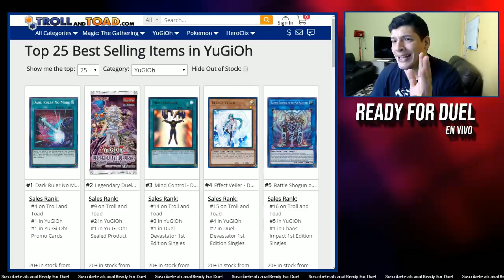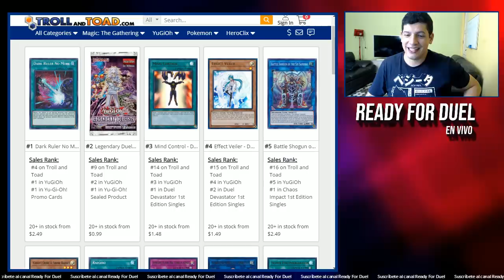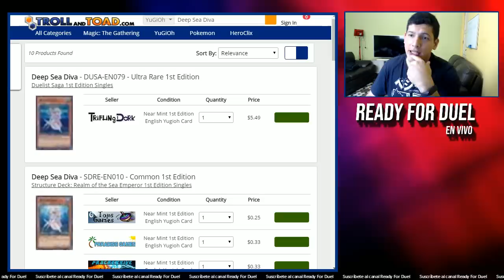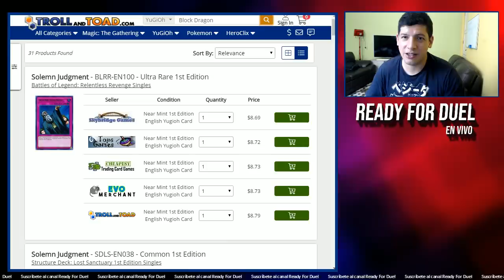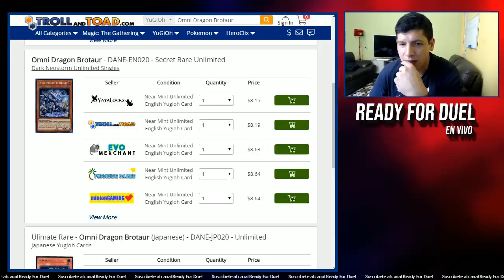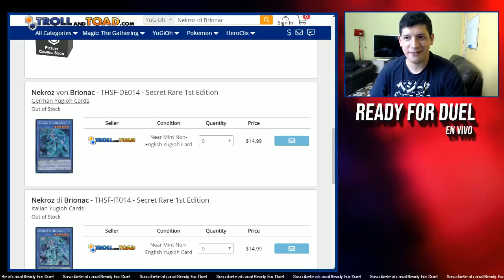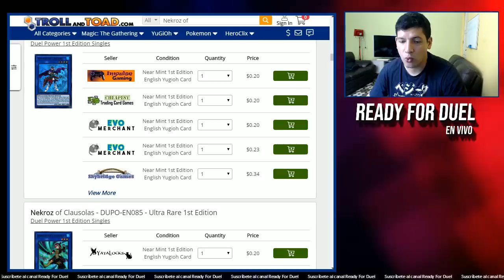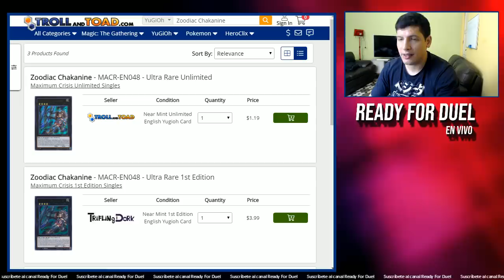¡Alerta! ¡Hype! ¿OCG influye en precio TCG?